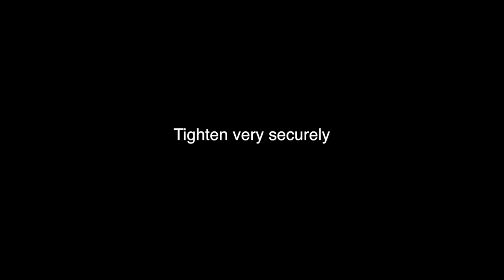Windshield wiper repair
How to repair a stripped windshield wiper shaft. Quick Fix.

Please proceed at your own risk and replace the wiper arm when possible.

I spelled "decorative" wrong and its killing me! But you tube won't allow a replacement upload without delating this one. :(